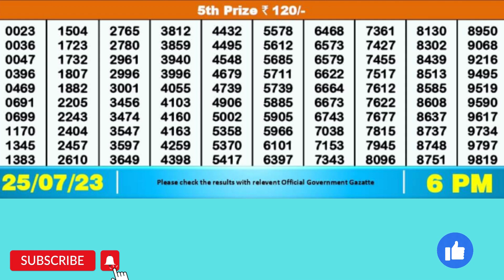DEAR WAVE TUESDAY WEEKLY LOTTERY TODAY RESULT 6 PM 25/07/23#latest lottery result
DEAR WAVE TUESDAY WEEKLY LOTTERY TODAY RESULT 6 PM 25/07/23